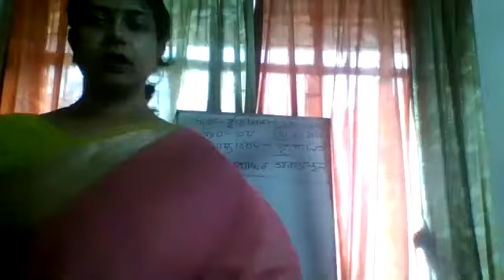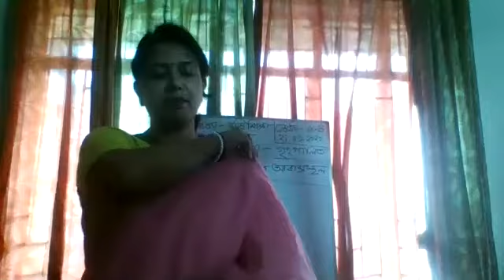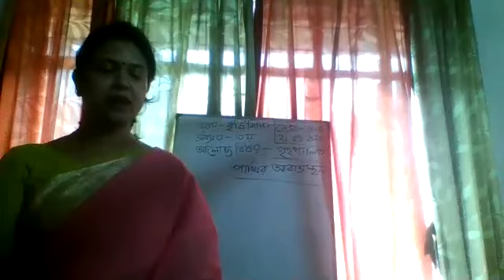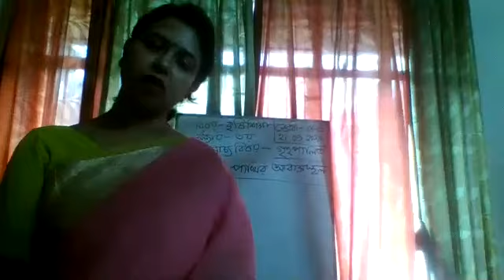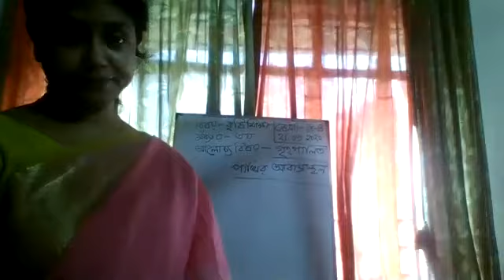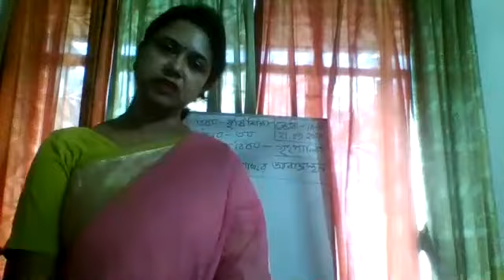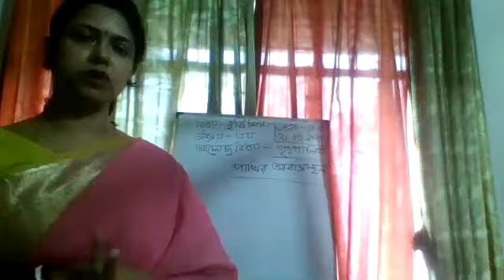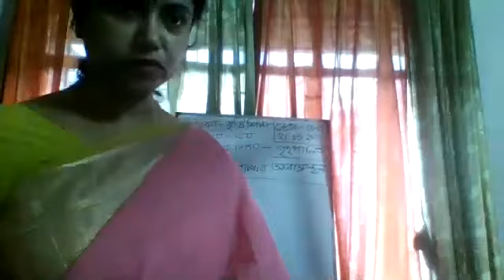Class:9-10,Sub:Agriculture,Ch:3,by Kanta Ghoshal.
Name:Kanta Ghoshal,
Biology Teacher,
RPLSC.